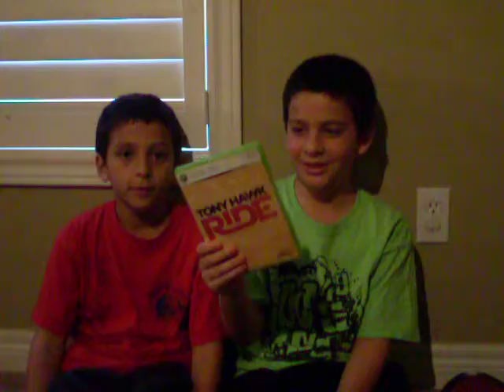X-box 360 game review